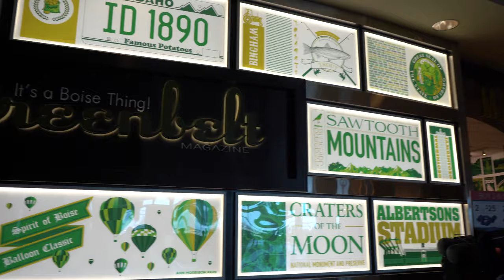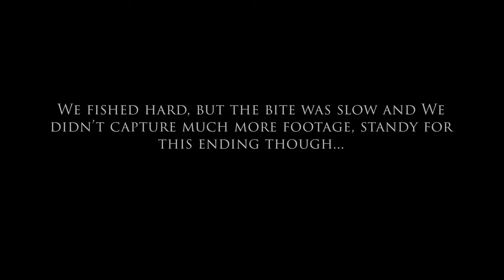THE MID - A Fly Fishing Film (Pyramid Lake, NV)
In February, my Girlfriend, Best friend, and his girlfriend, and I set out on a DYI trip to Pyramid Lake. I go every year during this time and it's truly something special. We fished for four days and found double-digit Lahontan Cutthroat on chironomids.

Find me every summer @Henrys fork anglers in Island Park, ID ! Come fish on a guided trip with us.

Want the best USA made fly rod on the market? I'll get you hooked up.

Want the best fly line and tippet in/from the USA?